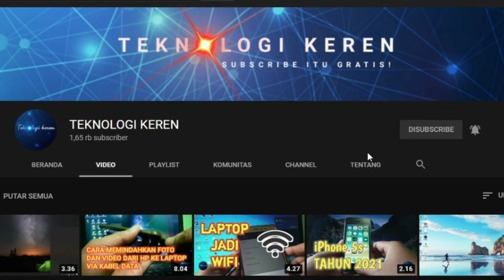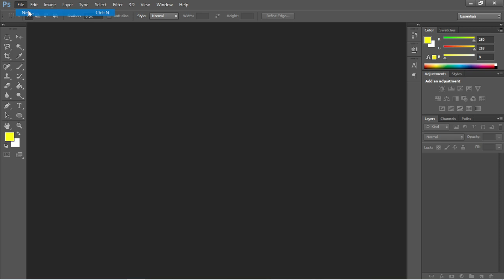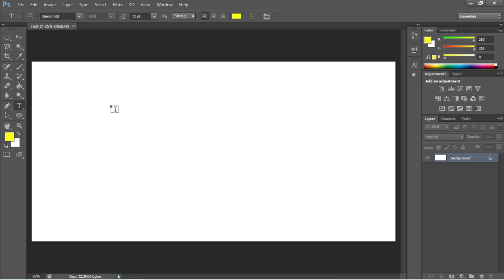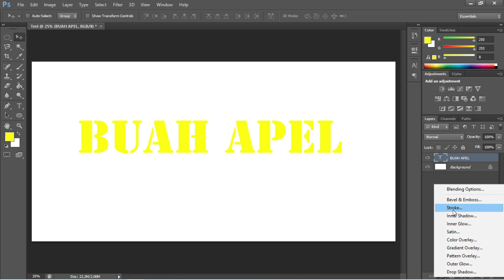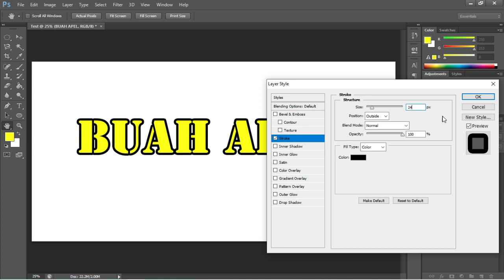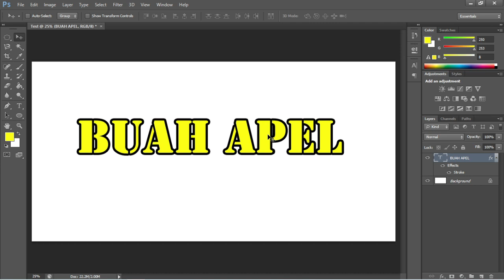CARA MENAMBAHKAN GARIS TEPI DI PHOTOSHOP | TERBARU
CARA MENAMBAHKAN GARIS TEPI DI PHOTOSHOP
Hallo sahabat teknologi keren pada video tutorial kali ini aku membahas tentang cara menambahkan garis tepi di photoshop, Semoga video tutorial ini bermanfaat amiinn..

Terus dukung channel ini dengan cara menekan tombol subscribe dan aktifkan juga tombol loncengnya agar pada saat saya upload video terbaru agar kalian yang paling pertama melihat video terbaru dari channel ini..
Terimakasih..